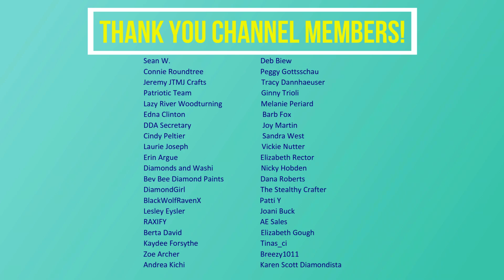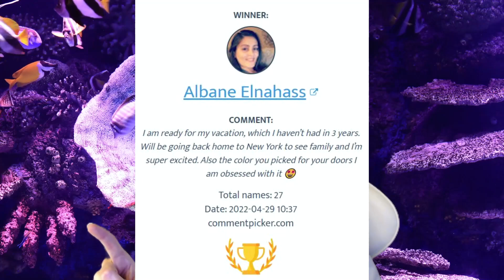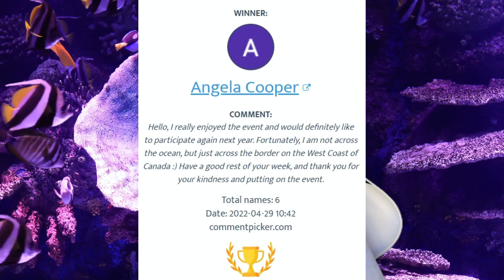JWallAlong2022 Week 8: End of the JWallalong2022 Event, Thanks to Sponsors and Winners Announced!💜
The last video for the JWallalong2022 event, as well as week 8 winners announced!
Thank you to everyone who has participated, and to all of the generous sponsors for this event! I do plan on hosting this event next year, and I look forward to seeing all of your beautiful projects for 2023!

Prizes will drawn from my YouTube WIP & Chats during the event.
Physical prizes will only be offered to US residents due to high shipping costs, however, there will be gift cards offered to international residents during the event, and at the end of the event.
***ALL PRIZES WILL BE SHIPPED/SENT AT THE END OF THE EVENT***

Intro/Outro music: Purchased software by Filmora 10